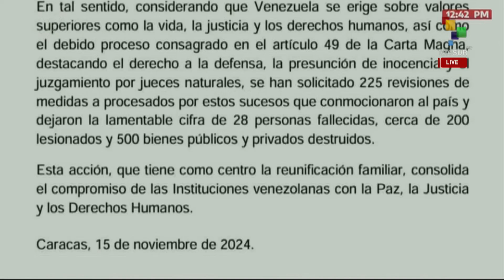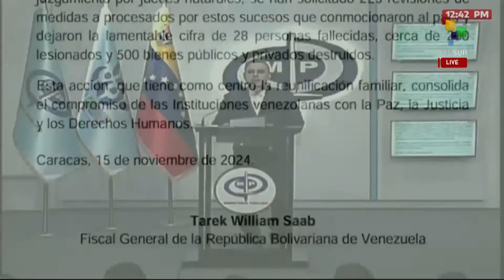Venezuelan Attorney General reports on the review of cases of post-election violence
Venezuelan Attorney General Tarek William Saab offers statements. teleSUR